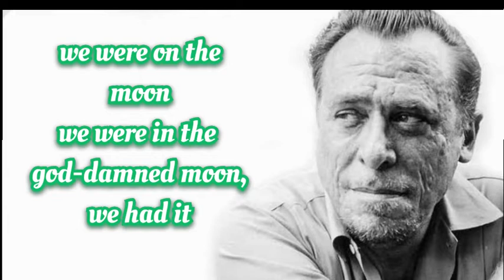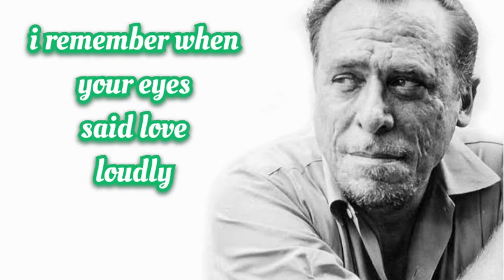Charles Bukowski Bukowski's Poem: the miracle is the shortest time